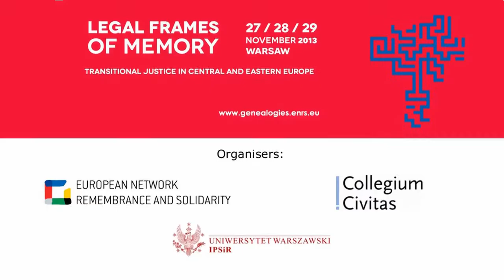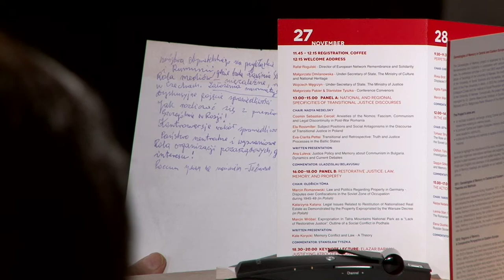Justice within and beyond Law: The Actions of Civil Society – Discussion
Discussion after "Justice within and beyond Law: The Actions of Civil Society" panel. Nadya Nedelsky, Lavinia Stan, Elena Glusho, Yifat Gutman. Chair: Yaroslav Pasko.

"Legal Frames of Memory. Transitional Justice in Central and Eastern Europe" conference, 27-29 November 2013, Warsaw, Poland.